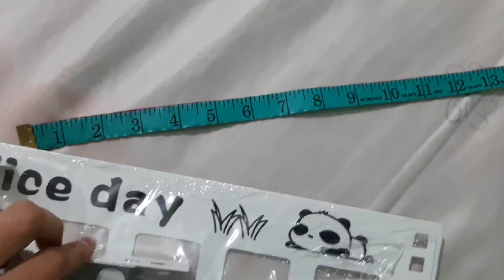amazing households products, amazon best home organising things that you must watch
folding hanger👆

drawer divider 👆

Nice day hanger link 👆